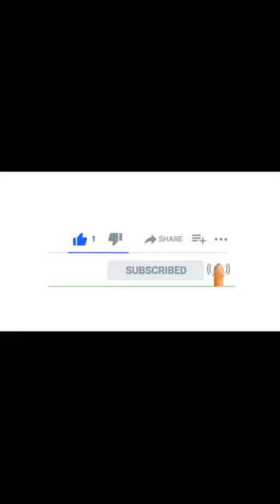Scenery painting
Boy in the panaromic view of nature.hope u enjoyed the video